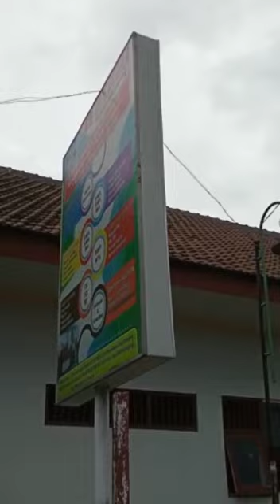LBB Andi Utomo semakin dipercaya